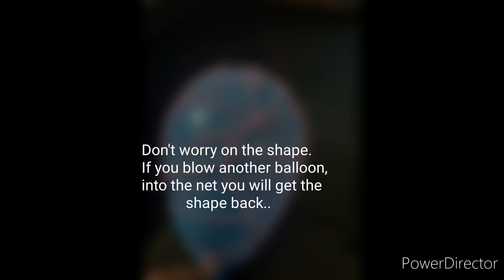Balloon Craft for kids || Easy Home Decoration idea